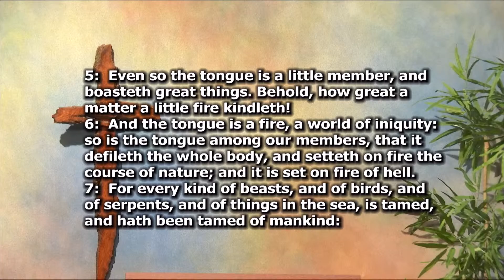James 3:5-10 - Liar! Liar! Tongue On Fire! 060316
Pastor Salem preaches a sermon titled, "Liar! Liar! Tongue On Fire!" and expounds upon James 3:5-10.

to watch or download this entire broadcast. DVD and CD orders welcome!